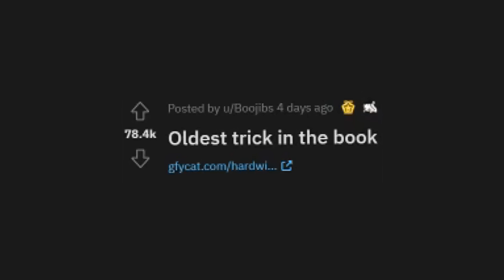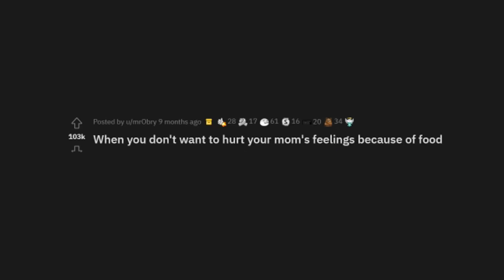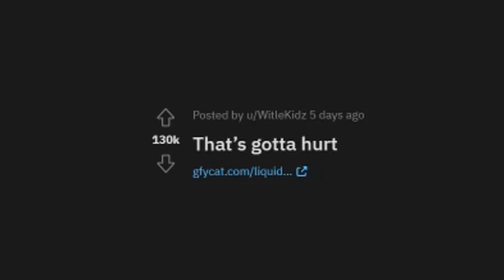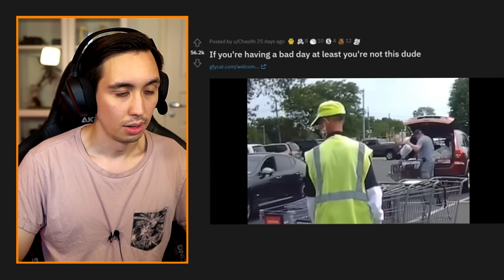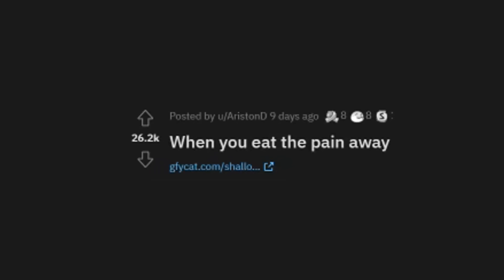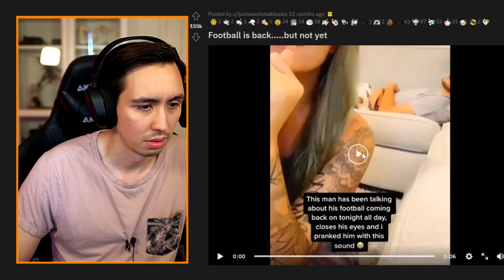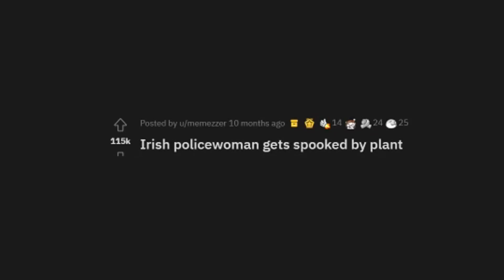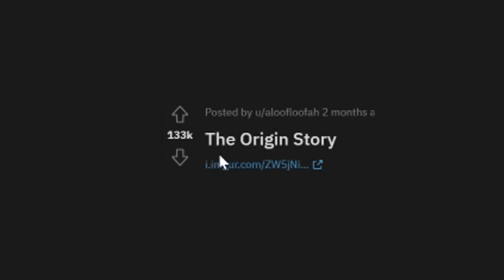Kun ihmiset kuolevat sisältä...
Lomilta palattu takas! Joten iloitaan yhdessä katsomalla ihmisiä, jotka kärsivät henkisesti. :D